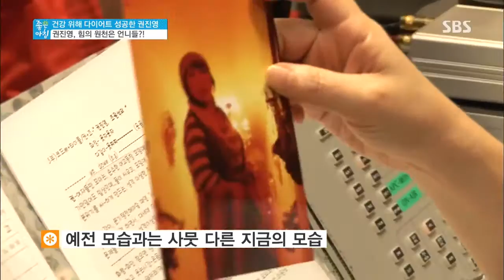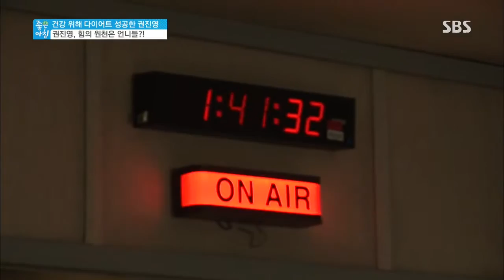좋은 아침 20130719 다시보기 #1(3)